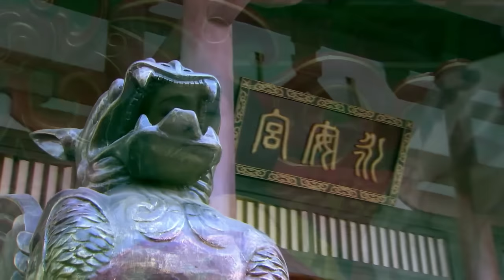【红颜劫】19｜穷姑娘嫁王爷，大婚夜掀起红盖头的却是皇上！从此两位帝王为她反目夺江山｜孙俪 李泰兰 谭耀文 蒋毅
剧名：红颜劫
主演：孙俪/任嘉伦/谭耀文/蒋毅/白鹿/伊一/米雪/穆婷婷
集数：46